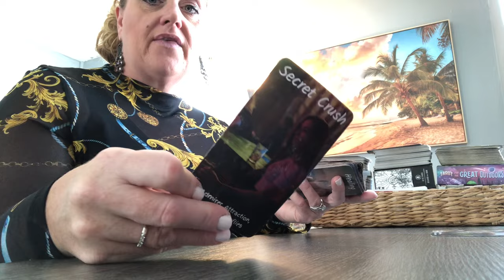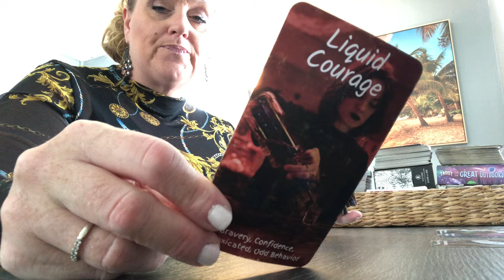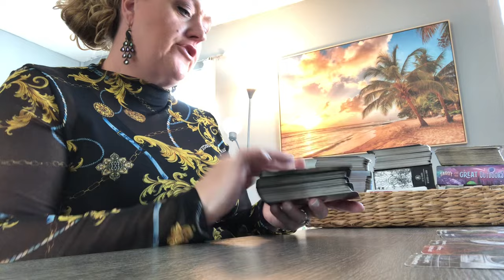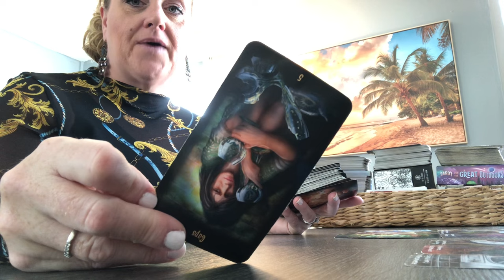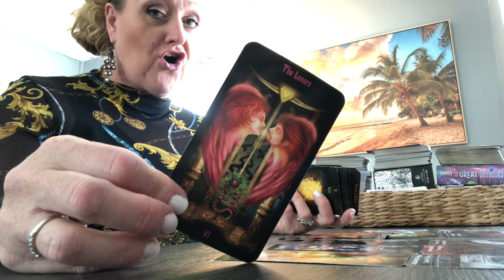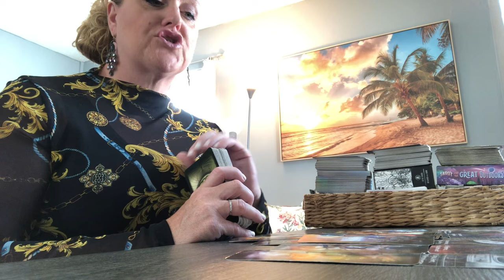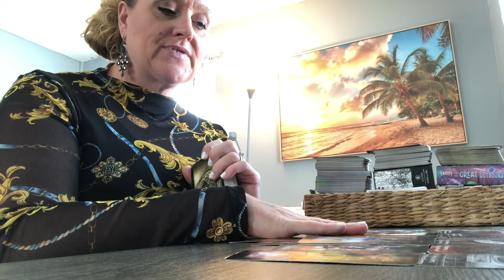It’s Not Quite Over Yet….Unfinished Business! Timeless Divine Tarot Love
My name is Theresa, I am an intuitive tarot card reader. My purpose with these readings is to offer you help by gaining the insight and clarity you need to follow your inner truth.

Purchase A Personal Reading:
TimelessDivineTarot.com

PERSONAL READING OPTIONS:
❤️ No Contact
❤️ Just Met/Dating
❤️ Single’s Personal
❤️ In A Relationship
❤️ Future Spouse
❤️ Twin Flame/Soulmate

Tarotcards Oraclecards Crystals Spiritmessages Timelessdivine Divine TimelessDivineTarot sun moon riding love career money cancer, Scorpio Pisces libra, Gemini, Aquarius Aries, Leo, Sagittarius taurus, Virgo, Capricorn